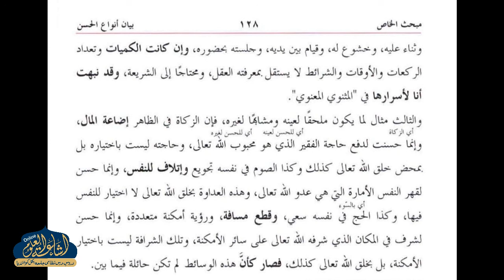NOORUL ANWAR 70 | ARABIC 4 | MAULANA AKHLAQ SAHAB | ISHAATUL ULOOM ONLINE